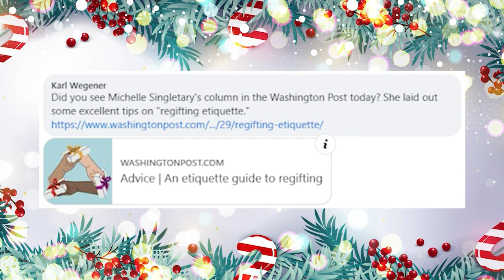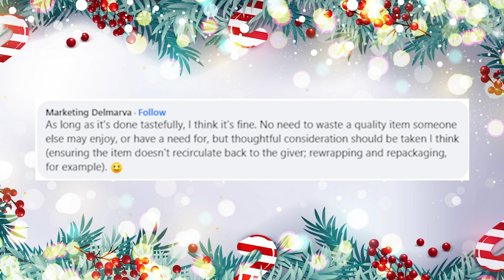The Great Debate: Regifting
Is regifting rude? We're settling the debate of regifting for the holidays.